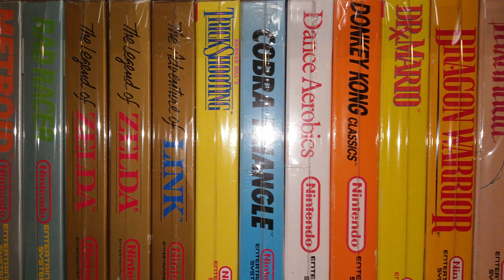All 30 Nintendo (NES) Black Boxes in my collection. All 100% authentic. DKJR Math, and more (4K)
This is just a short 4K Test with my phone.. Nothing special, but hopefully someone will find it interesting. It shows all 30 of my NES Black Box games, plus a few others. I've been collecting them since 1985. , for more photos of this sort of thing. Thanks! -Matt